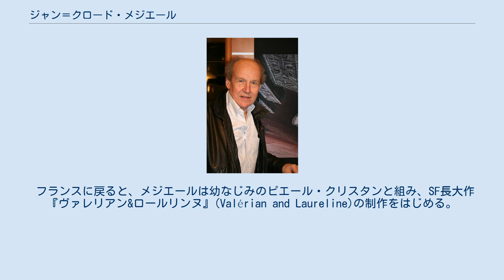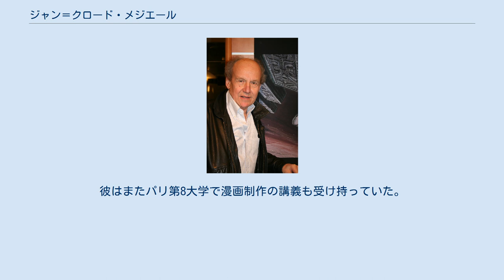ジャン＝クロード・メジエール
サン＝マンデ出身の人物
ジャン＝クロード・メジエール（Jean-Claude Mézières、1938年9月23日 - ）は、フランスのバンド・デシネ作家(漫画家)。
パリ出身。
兄の勧めで絵の世界に進み、エルジェ、アンドレ・フランカン、モリス、さらに後にはジジェやジャック・デイヴィスなどの漫画家に影響を受ける。
応用美術の学校に学んだ後、イラストレーターとして本や雑誌の挿絵、広告などを手がける。
生涯にわたり西部開拓時代に興味を持ち、1965年にはカウボーイを経験するためにアメリカ旅行を行った。
この経験の影響は後期の作品に表れている。
 フランスに戻ると、メジエールは幼なじみのピエール・クリスタンと組み、SF長大作『ヴァレリアン&ロールリンヌ』(Valérian and Laureline)の制作をはじめる。
これは彼の作品で最もよく知られているもので、『スター・ウォーズ』をはじめ数多くのSF、ファンタジー作品に影響を与えている。
メジエールはまたいくつかの映画でコンセプトデザインを手掛けており（1997年のリュック・ベッソン監督作品『フィフス・エレメント』が有名）、その一方で新聞、雑誌、広告のイラストレーションを多数制作した。
彼はまたパリ第8大学で漫画制作の講義も受け持っていた。
 メジエールは1984年のアングレーム国際漫画祭グランプリをはじめ数々の賞を受賞している。